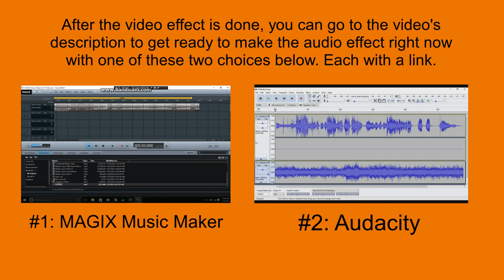How To Make Basser On Sony Vegas Pro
Let's learn how to make Basser effect on Vegas Pro.

Instructions:

Step 1: You'll watch the video on how to make Basser's video effect.

Step 2: You will get a link to get the "Basser" soundtrack that's in the folder full of thirty-six vocoder soundtracks.

or